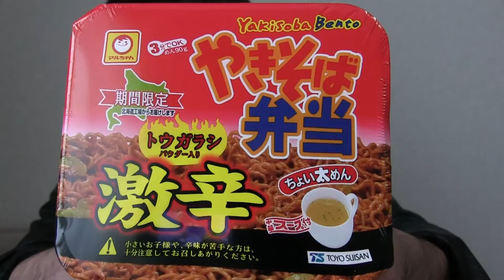【北海道限定】激辛やきそば弁当食べたらヤバイことになった！【ドルドルＴＶ】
期間限定商品【激辛焼きそば弁当】に挑戦してみました！
辛さ耐性のない方は気を付けてくださいｗｗｗ

【アフリカＴＶ】による激辛挑戦枠の実況